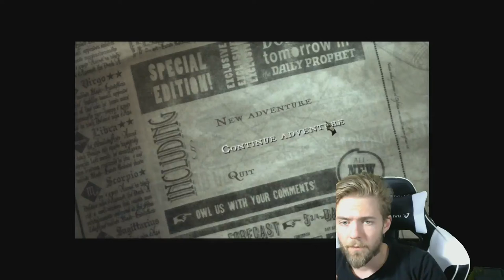Harry Potter and The Order of the Phoenix | Episode 8